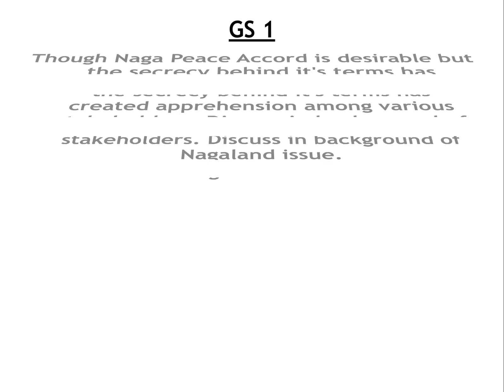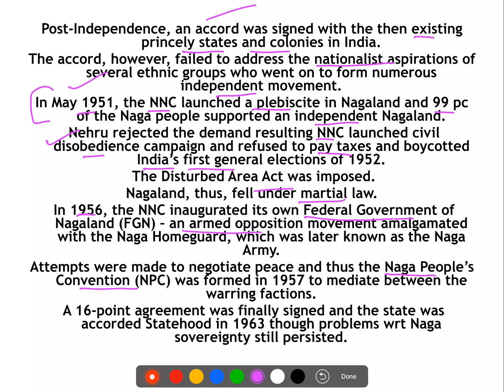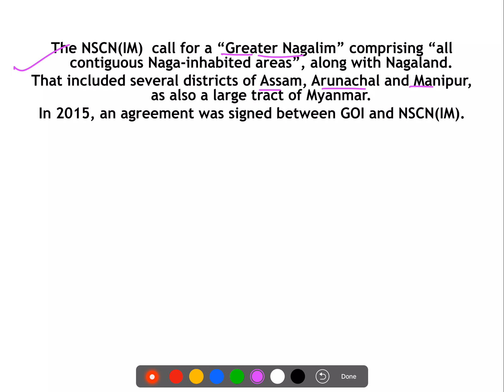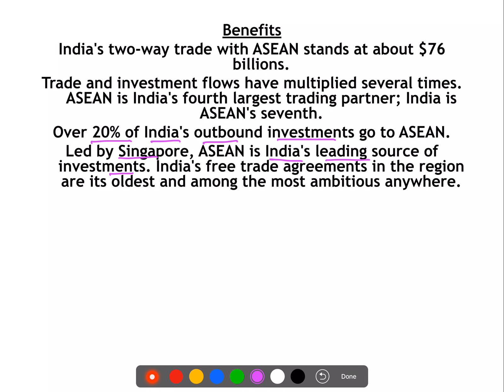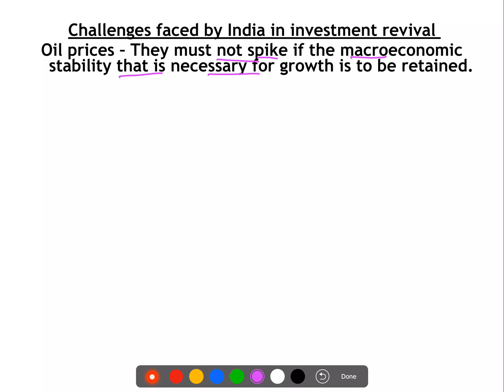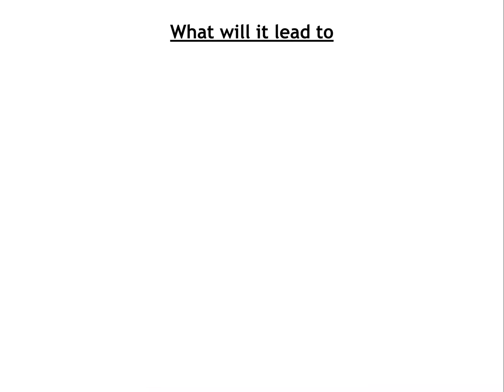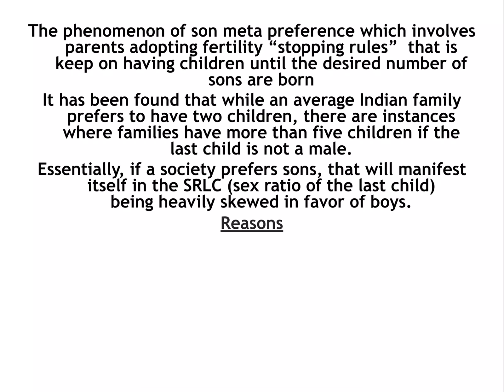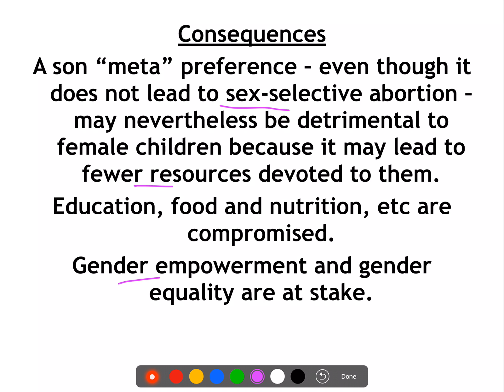mAD 4 Newspaper for UPSC Mains || Civil services || IAS - Day 12